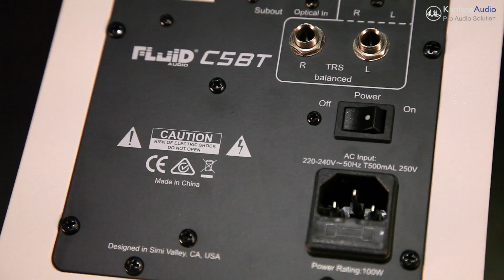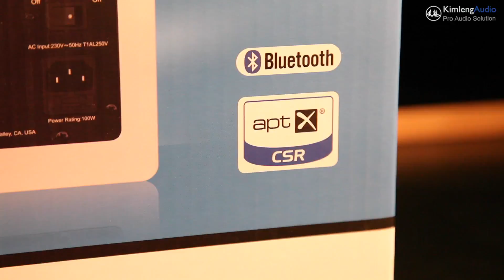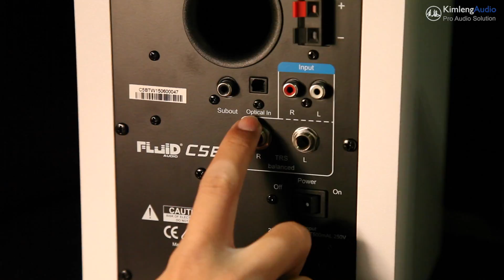[ Review ] ลำโพงสตูดิโอมอนิเตอร์ FLUID AUDIO C5BT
แนะนำ ลำโพงสตูดิโอมอนิเตอร์ FLUID AUDIO C5BT
เหมาะสำหรับการทำงานมิกซ์เสียง ดูหนังฟังเพลงก็สะดวกด้วยฟังก์ชั่น Bluetooth รองรับไฟล์เสียงความละเอียดสูง ด้วยเทคโนโลยี aptX

Kimleng Audio และตัวแทนจัดจำหน่าย